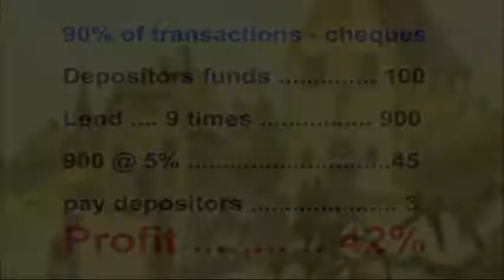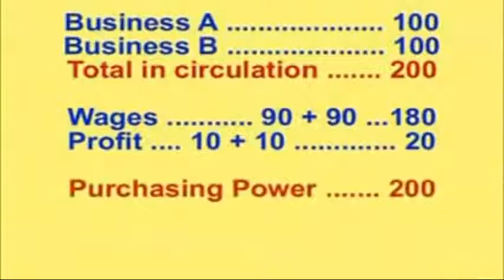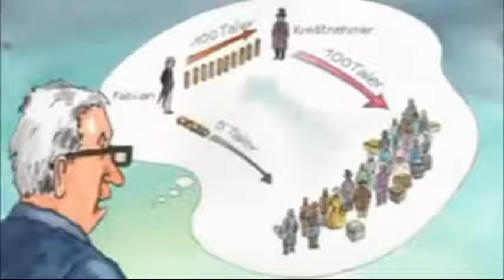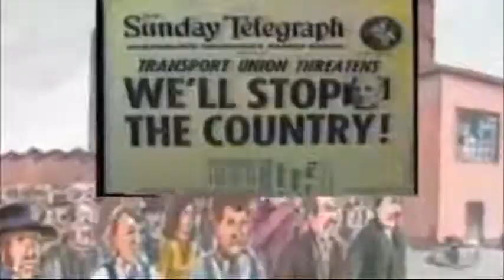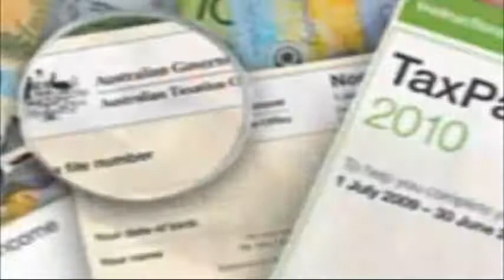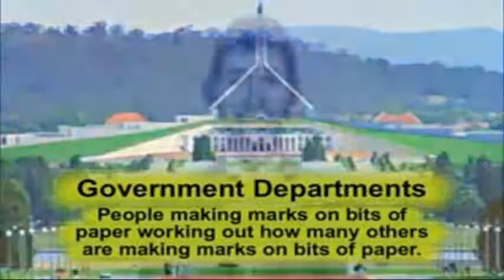Legacy To Monetize